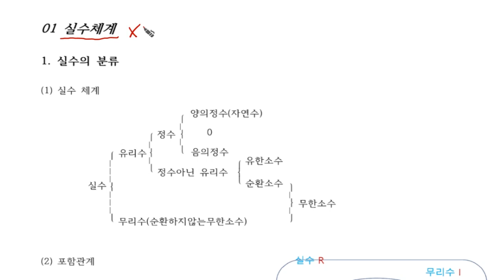[개념원리]고등수학 수체계 1강 1 실수체계 이론 QR코드 제공